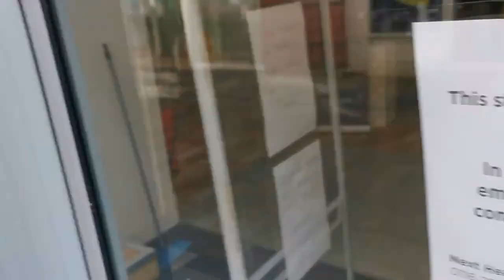Isle of Man Covid: Part 1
Chief Minister Quayle, he must not fail.